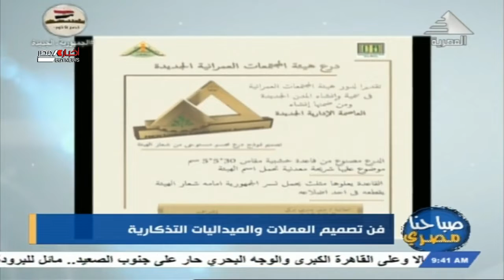صباحنا مصرى| فن تصميم العملات والميداليات التذكارية 24-10-2021